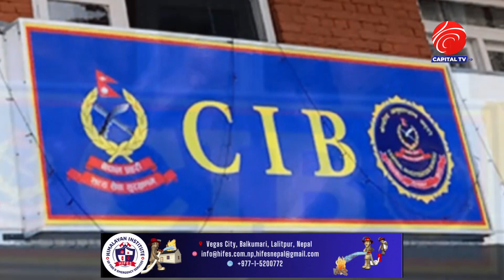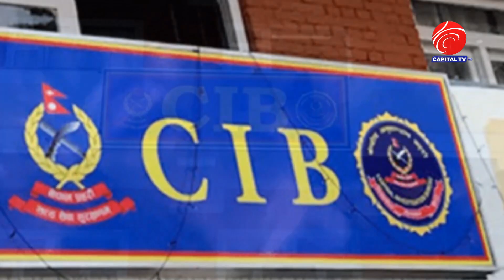आफू चोखिए तर छोरालाई बचाउन सकेनन् महराले, जाने भए जेल ? Capital report